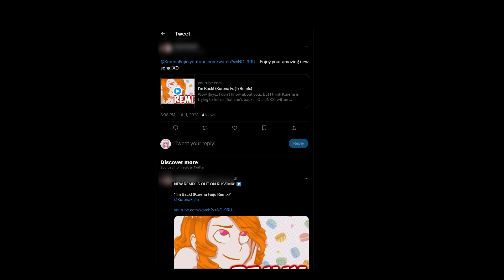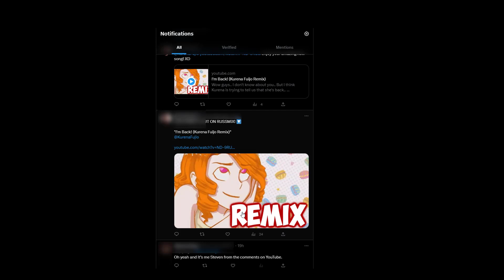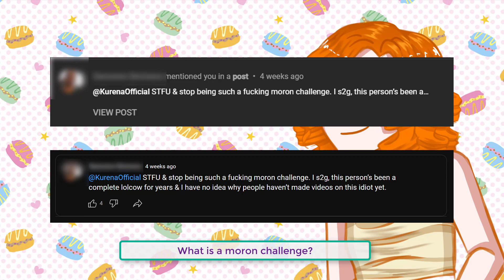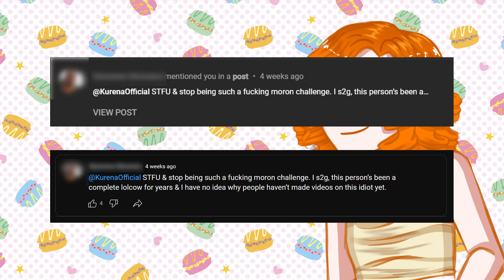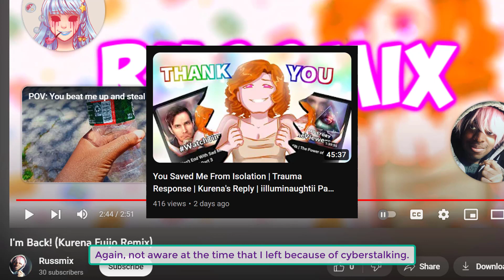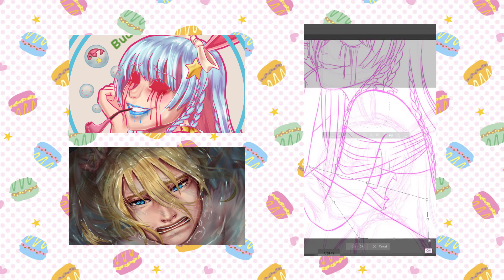I'M BACK | The Kurena Fujio Remix | Kurena's Reply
[Thumbnail is subject to change upon premiering]
[UNDER CONSTRUCTION]
Someone made a remix for me!

► Backup Channels

► Art Channel

► References

• Rewatch the series to experience the Paraprosdokian. And rewatch Curtis' videos too. It's a learning experience.

► Deviant Art

► Music

► Timestamps

0:00 - Checking My Notifications | Paranoia
1:09 - I'M BACK | Kurena Fujio Remix
1:19 - Playing the Remix (PTR)
1:56 - PTR | I Am Really Enjoying This
2:17 - PTR | I'm Gonna Make it Everyone's Problem
3:18 - PTR | Singing Along With It ♥
4:02 - PTR | Song Ending
4:30 - Thank You So Much Russmix! ♥
4:51 - I'm Making a Comeback!
5:20 - I Don't Have to Do This Alone Anymore
5:40 - I Will Appreciate Any Fanart/Music/Videos!
5:56 - Kurena Joins the Battle...?
6:55 - Enjoying the Song Still
7:08 - I Have Pet Rats